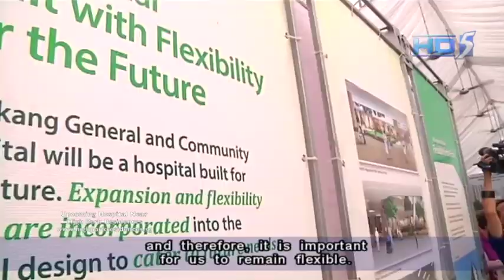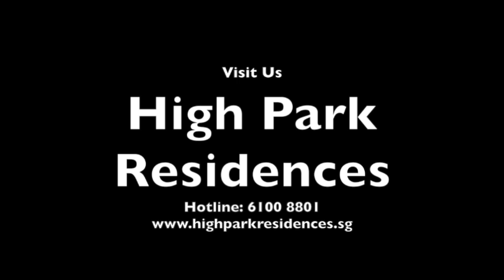High Park Residences - Sengkang General Hospital Singapore (HD5)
Source: Mediacorp Channel 5. This Video Belongs to Mediacorp.
New Sengkang General Hospital(SKGH) near High Park Residences.

Full fledge facilities will be provided at SKGH.

Visit website for full information on High Park Residences Condo.